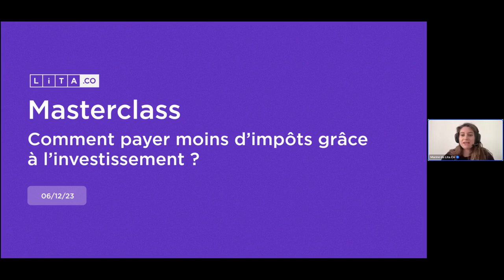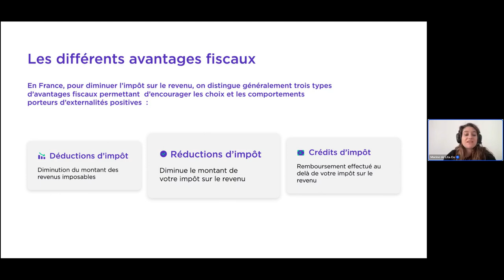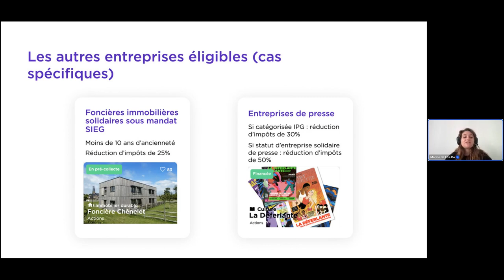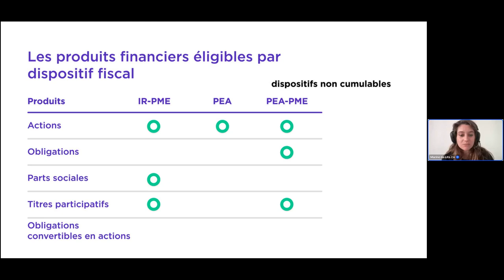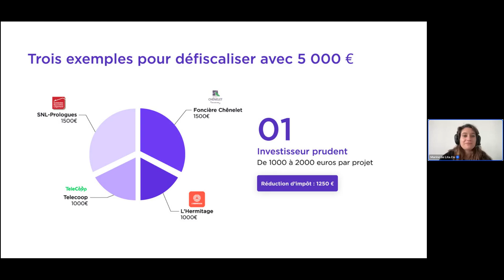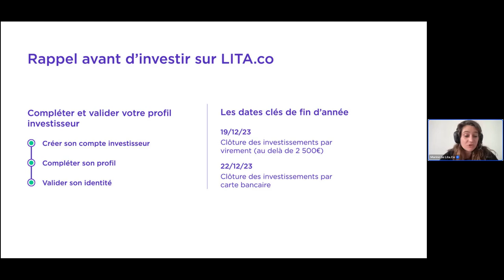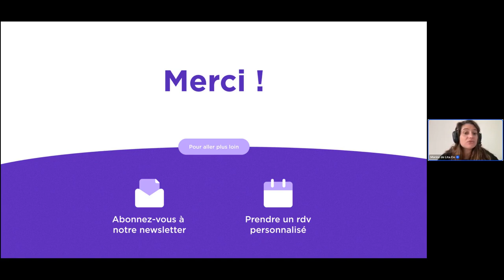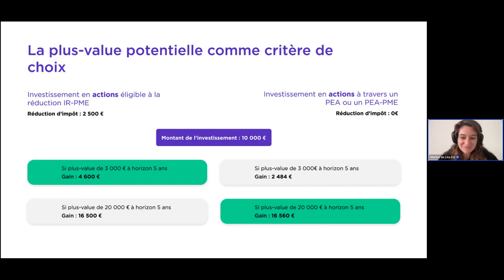Masterclass : Comment payer moins d’impôts grâce à l’investissement ?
Baissez votre impôt, maximisez votre impact !

Pas besoin d’être un pro de la finance, ni de rêver de voyages au Panama, pour optimiser son impôt intelligemment et à des fins utiles.

Le saviez-vous ? Investir dans des entreprises à impact positif sur LITA.co vous permet aussi de réduire votre impôt sur le revenu !

Alors pour que l'impôt ne soit plus un sujet qui fâche mais qu'on aborde avec panache, quoi de mieux qu’une masterclass de 45 minutes pour vous aider à vous prendre en main fiscalement, tout en finançant la transition ?

Cerise sur le gâteau : vous pourrez expliquer lors de vos dîners comment réduire ses impôts sans paradis fiscal — et ça, c’est très cool !

💡 Ce que vous allez apprendre :

03:36 LITA.co en deux mots
06:41 Comment réduire ses impôts via l'IR-PME ?
20:00 Le PEA qu'est-ce que c'est ?
23:38 La réduction d'impôt IR-PME versus PEA, que choisir ?
30:20 Trois manières d'investir 5000€ sur LITA.co tout en défiscalisant
44:11 Questions/Réponses

Ce webinar est animé par Marine Nicolot, notre experte en stratégie d’investissement durable chez LITA.co Elle a rejoint LITA en quête de sens avec l’envie de contribuer à la démocratisation de la finance durable. Auparavant, Marine était conseillère en Banque Privée chez BNP Paribas et accompagnait ses clients dans la structuration et l’optimisation fiscale de leur patrimoine. Les niches fiscales n’ont aucun secret pour elle, surtout si c’est pour la bonne cause !
Retrouvez toutes nos levées de fonds en cours sur notre site internet ⟶